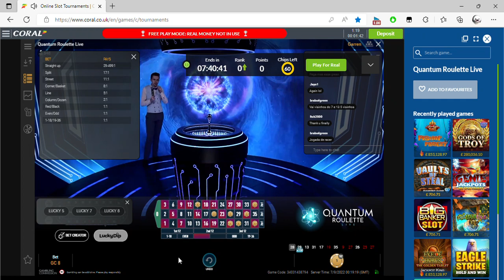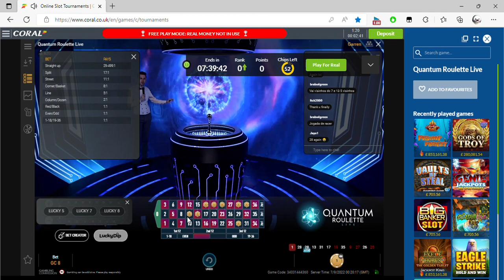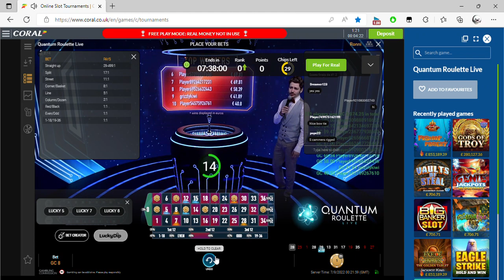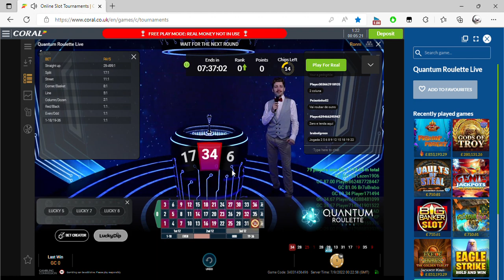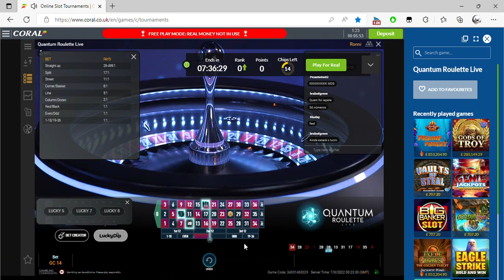Online Slot Tournaments Coral co uk Personal Microsoft​ Edge 2022 09 07 01 18 26